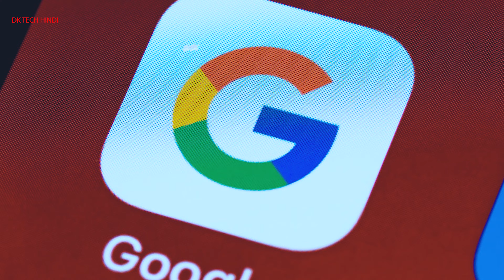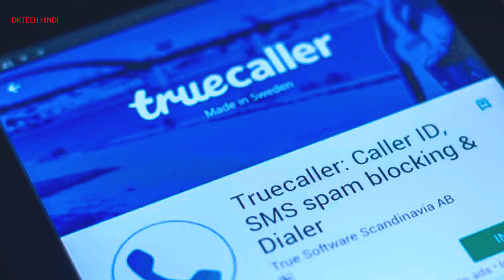Truecaller ने बंद किया अपना पॉपुलर फ़ीचर | Truecaller to end call recording feature 2022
Truecaller का ये Feature हो जाएगा बंद, जाने क्या ? | Truecaller ने बंद किया अपना पॉपुलर फ़ीचर | Truecaller to end call recording feature 2022